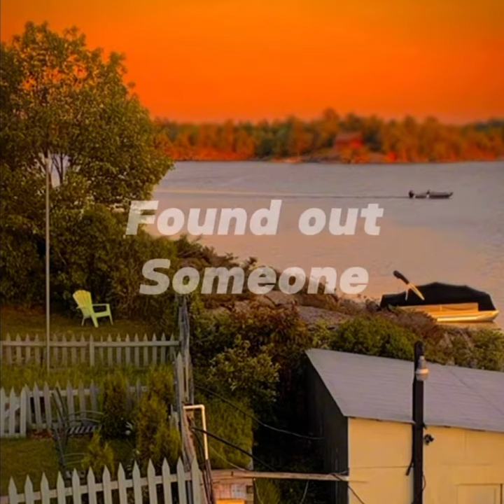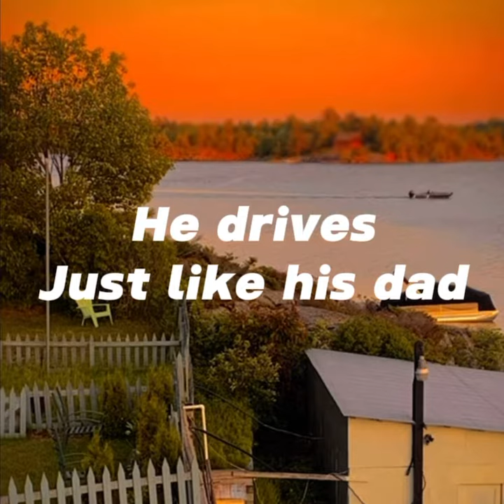Jaykeb - Beach Creatures (Official Lyric Video)